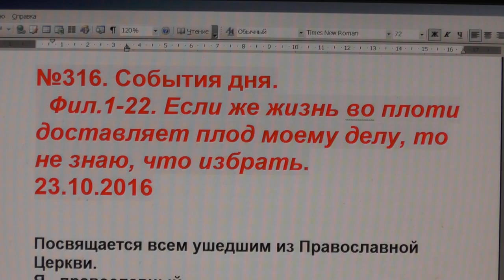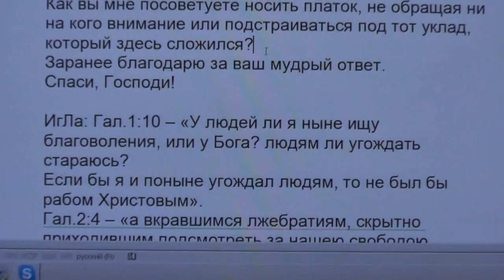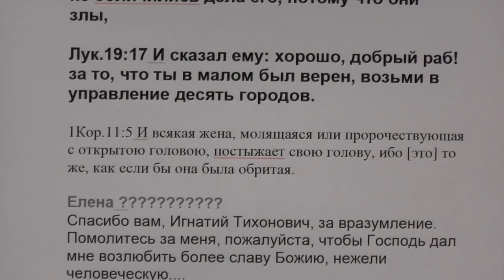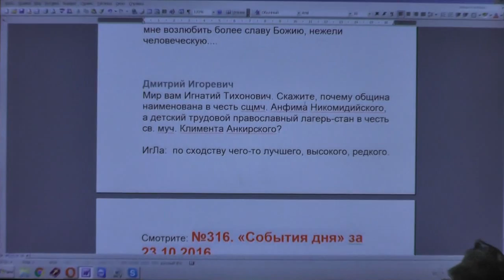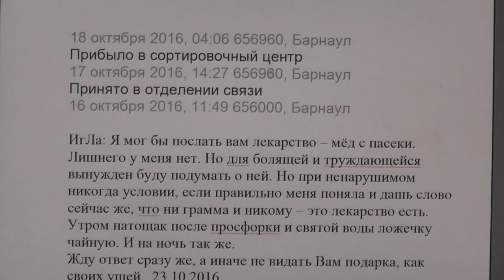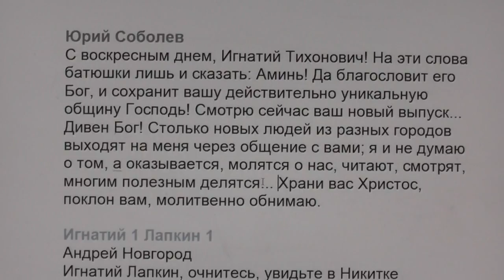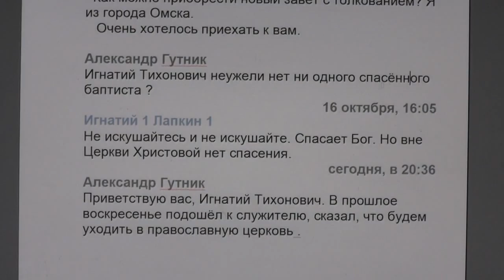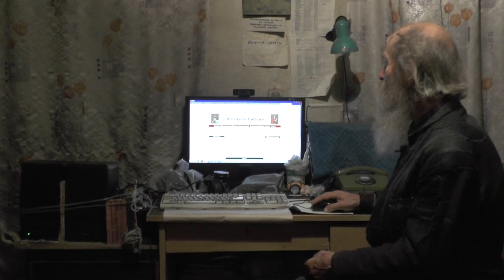№316 События дня Фил 1 22 Если же жизнь во плоти доставляет плод моему делу 23 10 2016